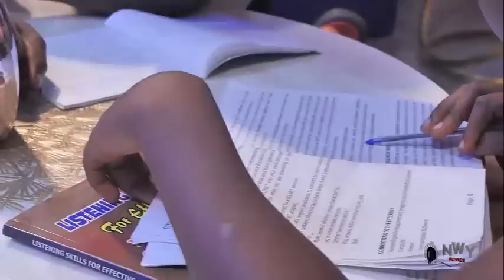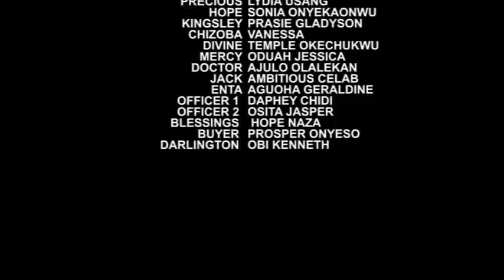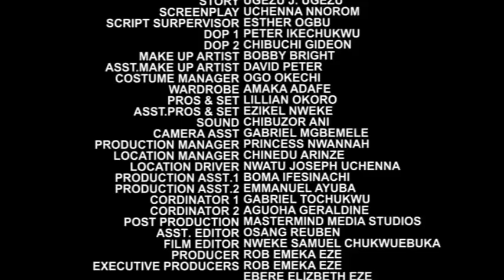The Evil Aunty Brought Him To The Palace To Disgrace Him Not Knowing He Is The Lost Prince